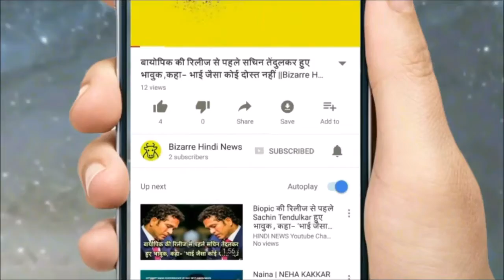BIGG BOSS: इस हफ्ते बेघर होने के लिए नॉमिनेट हुए ये घरवाले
This week, 9 members have been nominated to be homeless from the Big Boss house. On Monday, there was a nomination task differently in the house. They were called in the Confession Room by making a pair of householders. In order to test the friendship of the contests, Big Boss told every couple that they have to nominate one of the other.
First of all, Big Boss calls Mahajby and Sabyasachi in the Confession Room. Where mahajabi starts crying Seeing them passionate, Sabyasachi himself nominates.
Shilpa Shinde nominates herself and shields the sky from the pair of Shilpa and Akash.
Big Boss calls Priyank with Hiten. Where Hiten himself nominates. He wanted to give Priyank a second chance at home.
But despite Hiten's million attempts, Priyank was nominated. Big Boss himself nominated Priyanka for breaking the house rules again and again.
Vikas Gupta goes with the dream Chowdhury in the Confession Room. Dreams of both of them become nominee.

There is discus for a long time on nominate between Punish and Hina. At the end, Hina agrees to nominate herself. But for this, he holds a bet against Punish. Under which, she tells Ponis that she will never be abused in the house anymore. Both of them were unaware of the name and the name of the bandagi. So they both got nominated themselves.

With this, Priyank, Sabyasachi, Hina, Sapna, Shilpa, Hiten, Pooja, Benafshah, Bandi are nominated for this week.